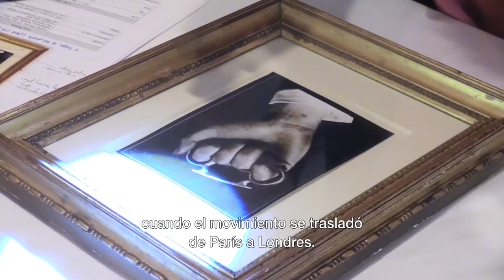«Lee Miller y el surrealismo en Gran Bretaña» Entrevista con Eleanor Clayton (VOSE)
La exposición Lee Miller y el surrealismo en Gran Bretaña nos aproxima a uno de los polos más importantes de la compleja red internacional del movimiento surrealista.
Entrevista con Eleanor Clayton, comisaria de la exposición

📝 Apúntate a nuestra newsletter y no te pierdas ninguna actividad de la Miró: